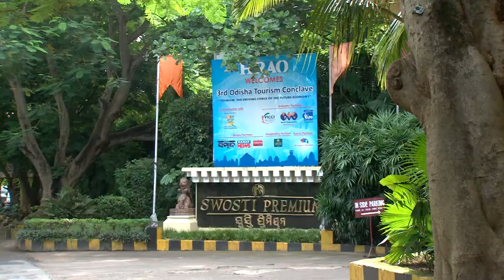Soumya Ranjan Patnaik, MP, Rajya Sabha- Interview | 3rd Odisha Tourism Conclave by HRAO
Soumya Ranjan Patnaik, MP Rajya Sabha exclusive interview at 3rd Odisha Tourism Conclave by Hotel & Tourism association of Odisha (HRAO).

For always being informed, and entertained find us here:

An OdishaLIVE Web Production.

Bhubaneswar-751017 (Odisha).